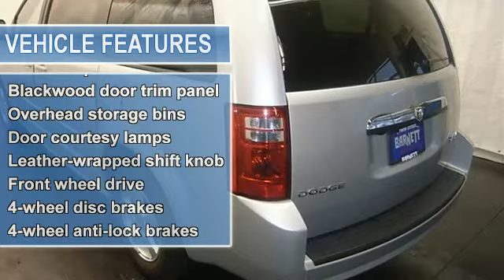2010 Dodge Grand Caravan - Barnett Chrysler Jeep Kia Used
For Sale: 2010 Dodge Grand Caravan
VIN: 2D4RN5D10AR317103
Engine: Gas V6 3.8L/231
Drivetrain: FWD
Transmission: Automatic
Mileage: 30,153
Color: Bright Silver Metallic (exterior)  (interior)

Features:
THIS VEHICLE COMES WITH A 5-YEAR, 100K-MILE FACTORY WARRANTY!